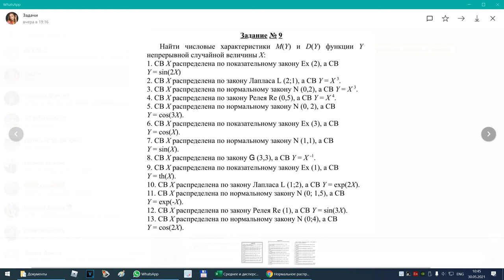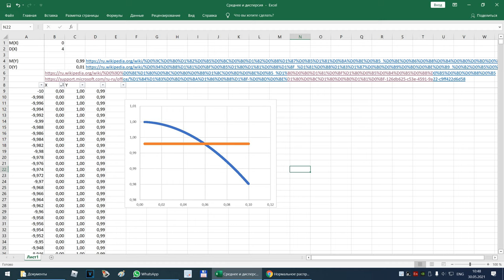Математическое ожидание и дисперсия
Решение задачи Математическое ожидание и дисперсия